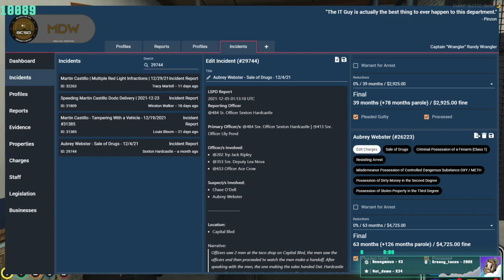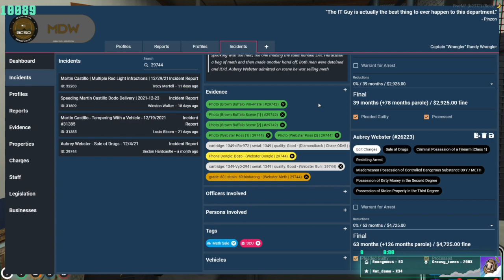Crane Denied Wranglers Raid On Street Team (Nopixel)